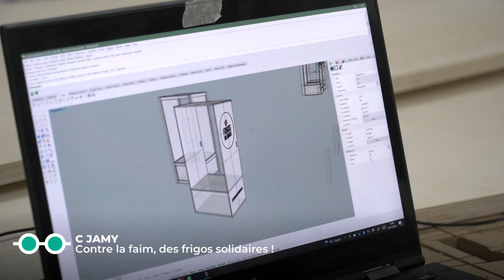Contre la faim, des frigos solidaires ! - C Jamy